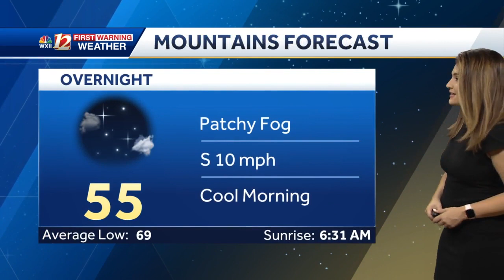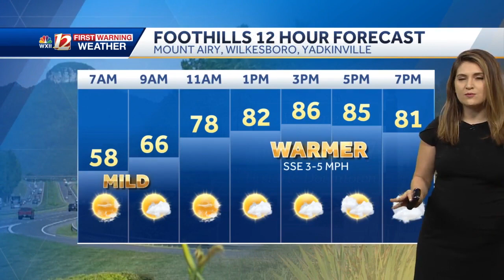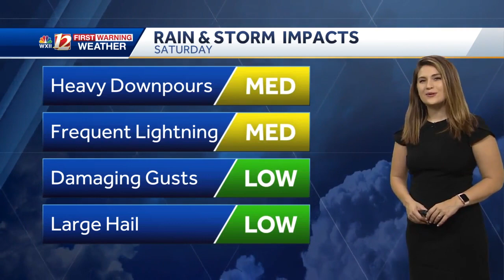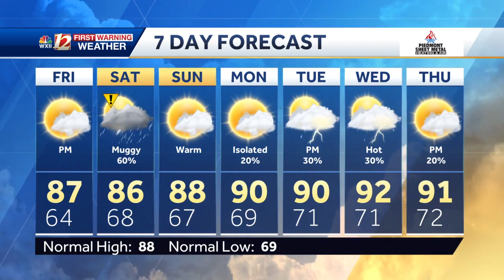WATCH: Cool Morning Followed By Weekend Showers and Storms